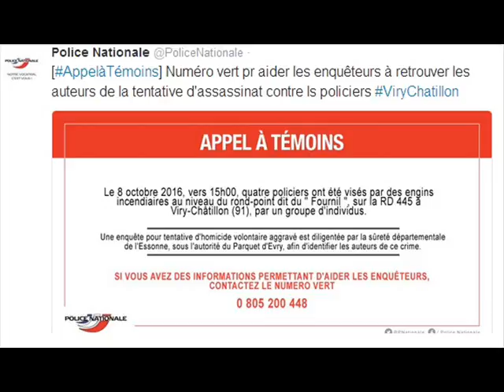Cazeneuve, les "Sauvageons" de Viry-Châtillon et les "Fichés S"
Correction : "excès d'autorité et non pas accès", Edito fait tard dans la nuit, toutes mes excuses :-) Comme vous avez pu le constater, je publie l'appel à témoins de la Police Nationale pour retrouver les infâmes qui ont attaqué des policiers à Viry-Châtillon.
J'ai eu envie et besoin d'exprimer mon indignation après les actes ignobles portés à l'encontre de quatre policiers le 08 octobre dans l'Essonne par une dizaine de criminels qui ont tenté de les brûler vifs par des jets de cocktails Molotov, tout en bloquant les portes de la voiture de police pour empêcher deux policiers d'en sortir, lesquels sont sérieusement blessés. Un ADS de 28 ans est maintenu dans un coma artificiel, son pronostic vital est toujours engagé. S'il survit, il devrait certainement subir une greffe du visage. Le policier a aussi les poumons gravement touchés.
Le syndicat Alliance Police Nationale demande aux policiers de ne plus sortir sauf urgence, et réclame des mesures fortes. (Le Point) En effet, le nombre de policiers blessés a augmenté de 25% en cinq ans... un  triste indicateur de l'état de violence dans lequel la France a sombré.
Bernard Cazeneuve, Ministre de l'Intérieur, a qualifié les criminels de "sauvageons", ces derniers doivent être terrifiés par cet accès d'autorité les réduisant à de simples moutards sans éducation. A qui la faute ? (...)